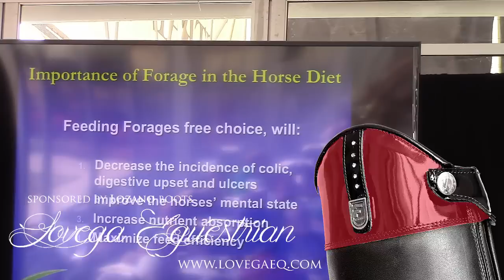4 Reasons to Feed Hay to your Horse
We all know that we need to feed hay to horses, the biggest questions are often, how much, what nutritional value and so on. This part really is rocket science and everyone has a different answer. What I didnt know was how hay can impact the performance levels of the horse. This is a short clip taken from the Lunch and Learn at the Winter Equestrian Festival last season. It talks about the 4 reasons we feed forage and how it impacts the performance of your show horse.